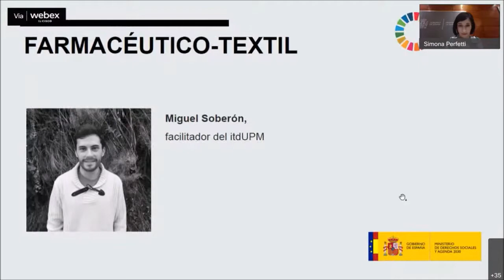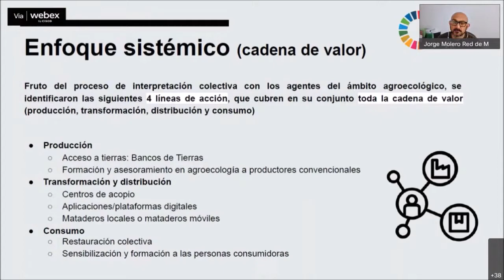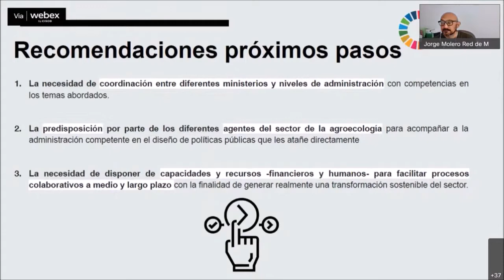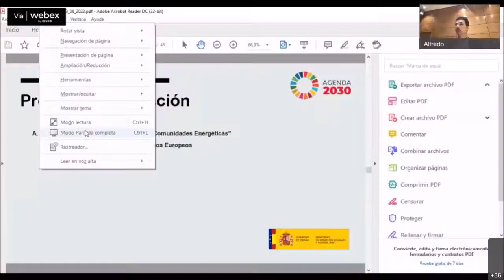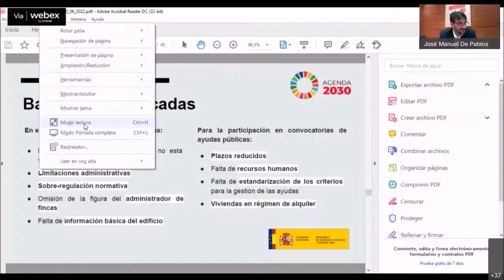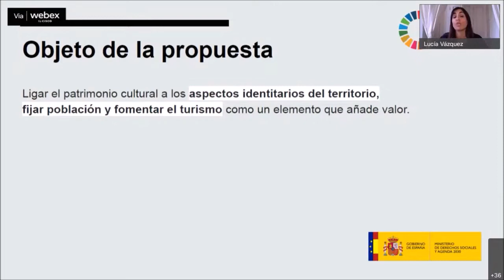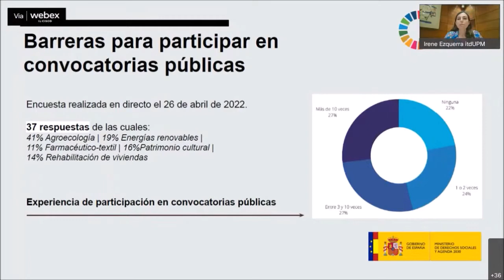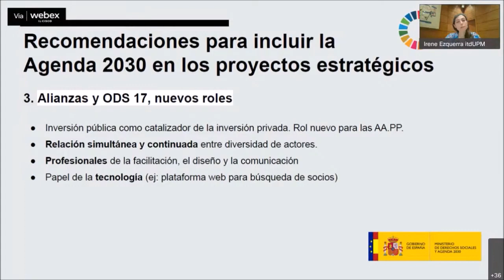La Agenda 2030 en el diseño de los proyectos estratégicos industriales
Jornada de presentación de conclusiones del proceso de colaboración multiactor llevado a cabo entre la Secretaría de Estado de Agenda 2030 y el itdUPM para contribuir a la transformación sostenible del modelo productivo español, en línea con los Objetivos de Desarrollo Sostenible de la ONU.

El proceso ha abarcado los sectores de agroecología, energías renovables, rehabilitación de edificios, farmacéutico-textil y patrimonio cultural.

El informe completo con los resultados del proceso está disponible